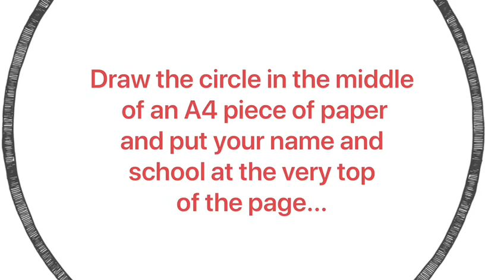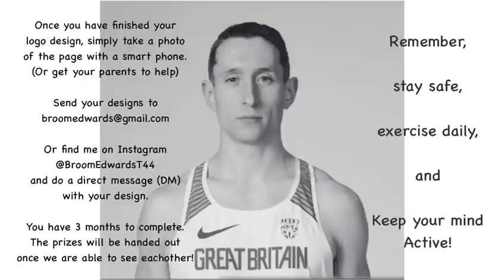Jonathan Broom-Edwards- Competition Promotion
inspire+ ambassador and T44 Paralympic High Jumper is here today to promote his competition! Design a T-Shirt for Torch his Mascot... watch the video to find out how to enter!